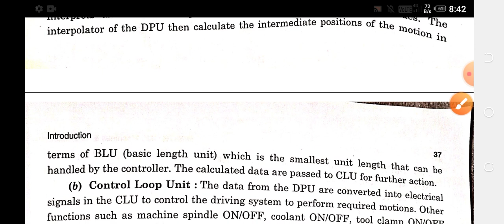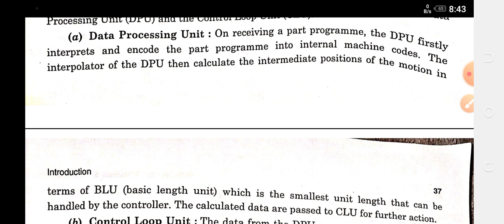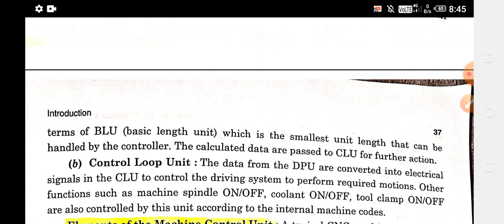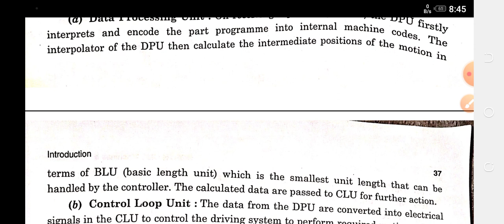Machine Control Unit (MCU), Data Processing Unit, Control Loop Unit in Hindi, CNC & Automation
This channel is specifically designed for mechanical engineering students if you are Mechanical engineer then it's only For you either you are Diploma students or Btech students or preparing for government jobs then this is the right channel for you.

😍😍😍😍 If you like Vedio please support my Chanel

Topic inside vedio
Machine Control Unit (MCU),
Data Processing Unit,
Control Loop Unit

* CNC & Automation, Computer aided manufacturing, CIM,

Diploma 5 semester Mechanical
B.tech. 7 semester Mechanical